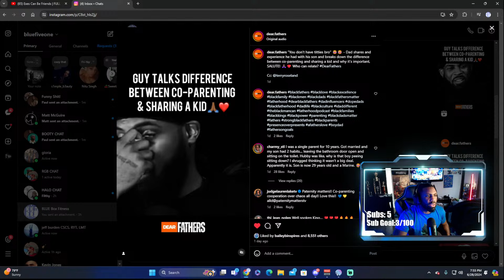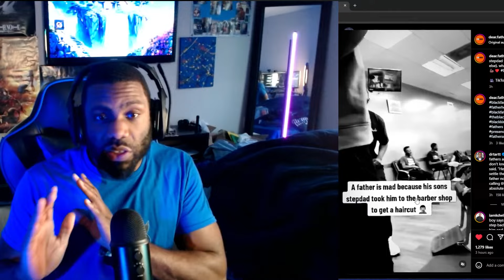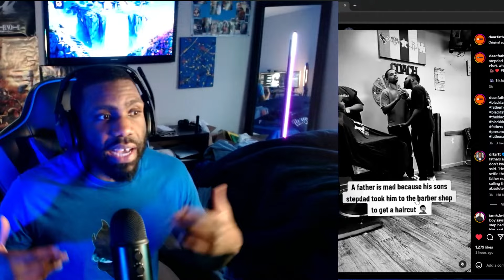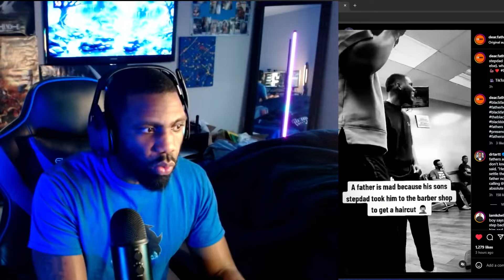EP 9 BLICKY LAKE: Hook Me Up With Your Ex?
EP 9 BLICKY LAKE: Is The Father Wrong To Be Upset?